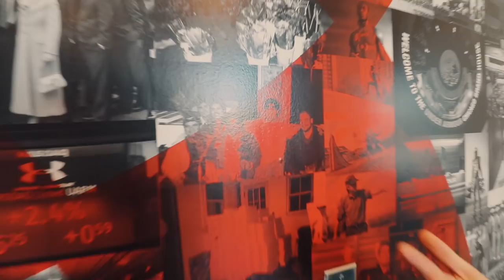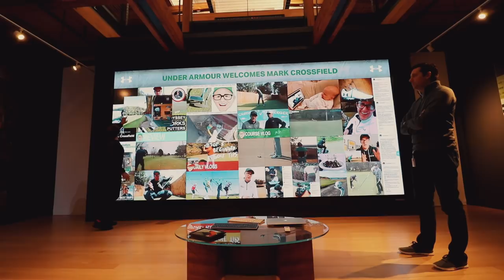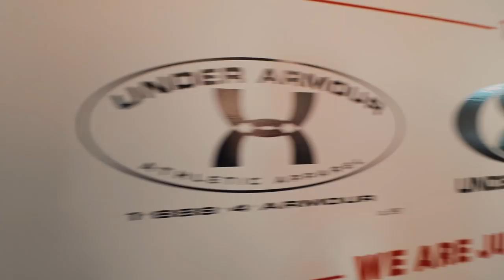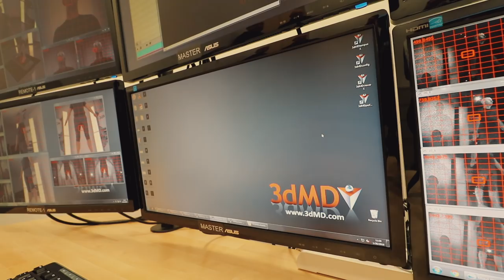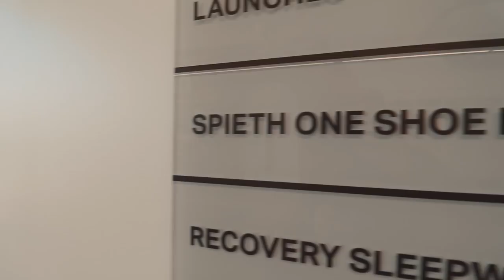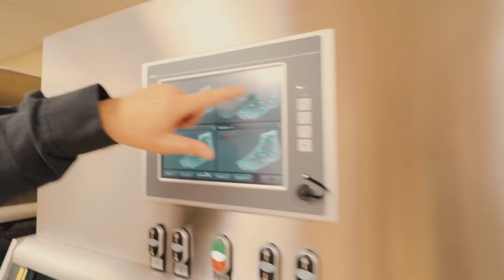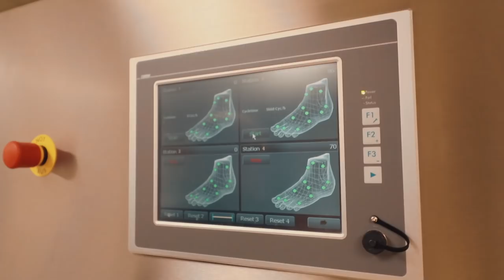UNDER ARMOUR HQ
UNDER ARMOUR HQ with Mark Crossfield. Mark is in Baltimore USA visiting Under Armour's global HQ to learn about the brand and the work going into their products. This is a fun trip with a close look at GORE and how they work with Brands like Under Armour to ensure their products work. Play your best golf with simple and easy to follow golf videos from Mark Crossfield.